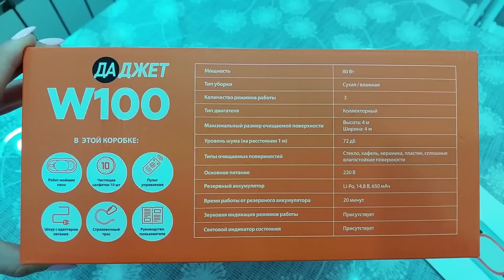Переезд в Россию/Гости из Казахстана/Муж боится, найду замену/Убираем клубнику/Мечта Даджет W100